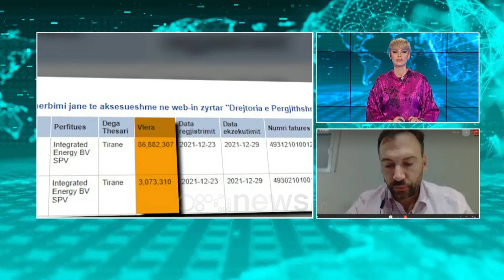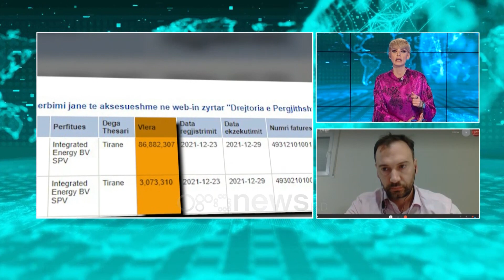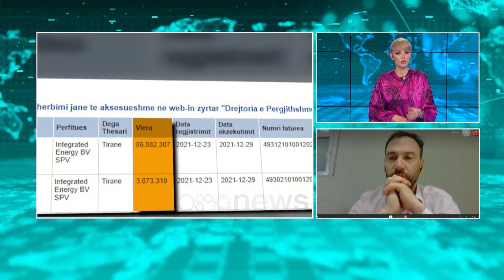"Incineratorët", Goci: Çështje s’do vazhdojë më tej sepse na duhet të përballemi me Ramën e Veliajn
Incineratorët vijojnë të marrin para nga buxheti i shtetit edhe pas skandalit të fundit, i cili çoi në burg ish-ministrin e Mjedisit, Lefter Koka.

Në lidhje me këtë pedagogu Ervin Goci, në një intervistë për Ora News, me gazetaren Matilda Mcini është shprehur se operacioni i drejtësisë ishte një tallje e madhe.

Goci thekson se paratë nga buxheti i shtetit vijojnë të grabiten pa asnjë lloj shqetësimi.

Ervin Goci: Ne sot jemi në një situatë ku një skemë financiare e super-qepur, e kryer me rrëmbim. U bë gjithë procesi pa asnjë lloj konsultimi, pa asnjë lloj gjëje. U dogjën ca plehra vërdallë. E gjitha ishte një skenë si në mafien e Napolit, për t’i llahtarisur qytetarët. Janë hedhur paratë dhe ne nuk kemi asnjë lloj shërbimi. Përsa i përket drejtësisë, e quaj një tallje të madhe atë operacion, thjesht arrestimin e një ish-ministri. Sepse në një aferë 400 milionë euro dhe ti të kapesh me një thërrime 3.5 milionë euro, për mua është një tallje e madhe, dhe  mbi të gjitha skema vazhdon. E gjithë ajo ngrehinë për të grabitur  paratë e qytetarëve, nuk i lëvizë thërrimja. Paratë e buxhetit të shtetit vazhdojnë merren pa asnjë lloj shqetësimi.